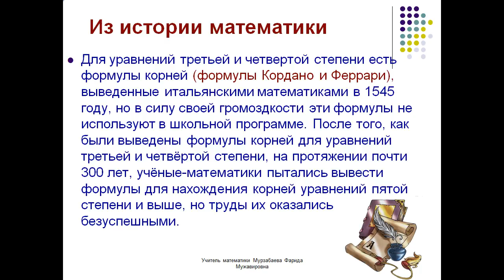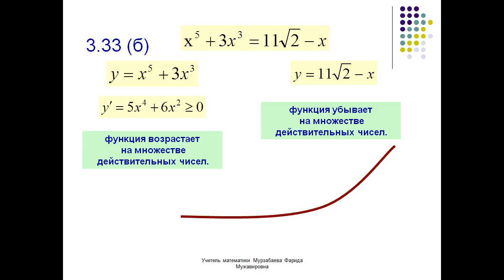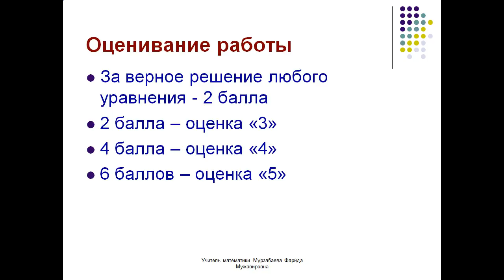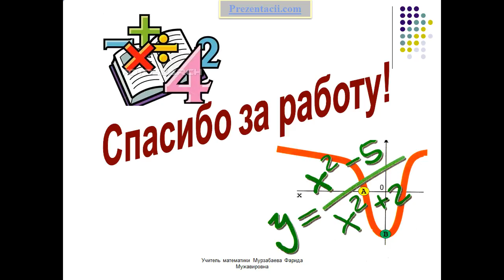Презентация Методы решения уравнений высших степеней